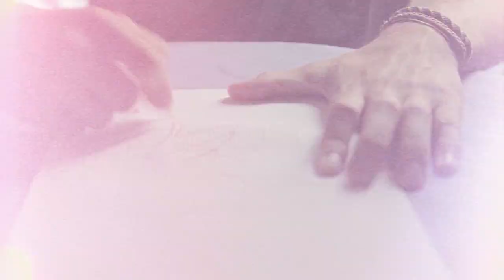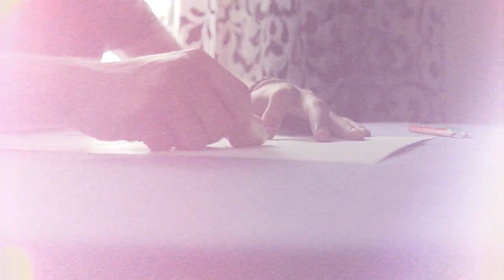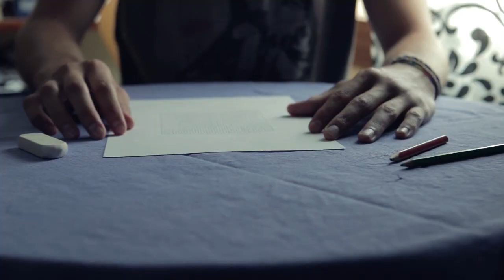YO PENSABA QUE... 04 Rewind [Completa - Canal Oficial]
04 Rewind - Carlos Catalán
No es quien te han dicho que es. No cabe en la imaginación humana. Fue real, anduvo, respiró y vivió en esta tierra. Sus enemigos eran incapaces de alejarse de él, lo odiaban tanto como lo admiraban; lo admiraban secretamente, tanto como lo despreciaban públicamente. Alguien así, alguien tan extraordinario, ¿no será capaz de aportarte algo?